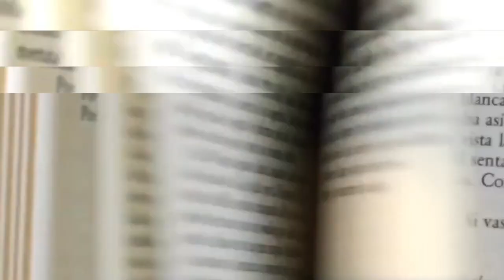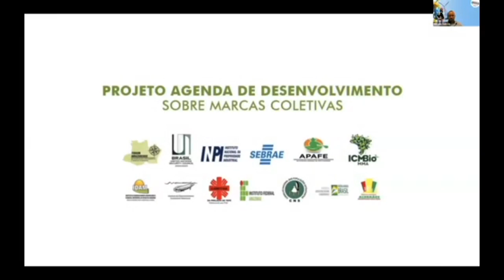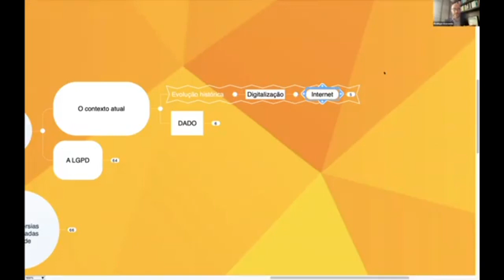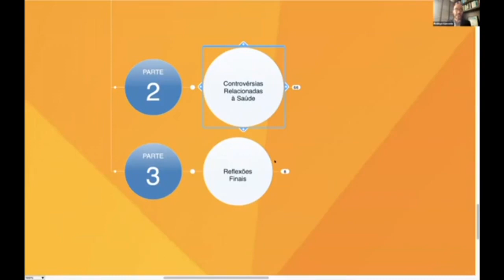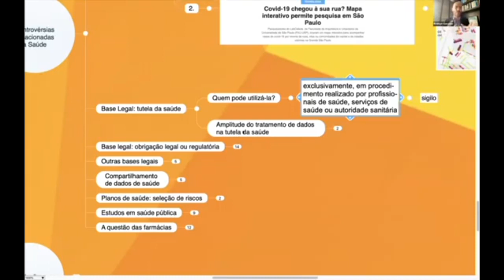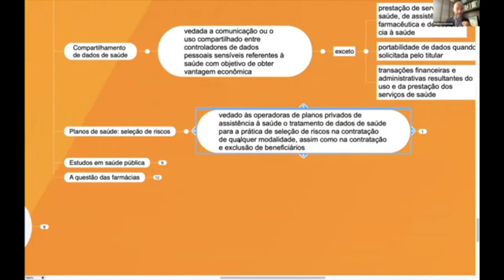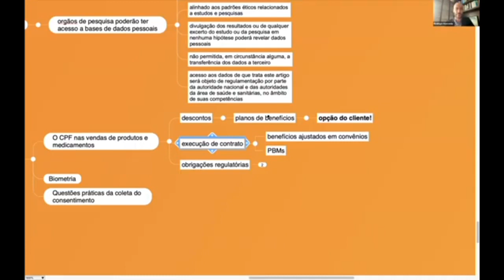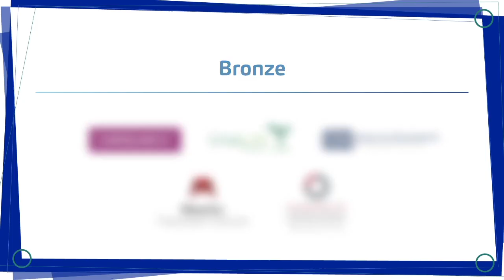Seção VI - Tema 15 - Proteção de Dados no setor de saúde - Rodrigo Azevedo - 17/02/22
WIPO SUMMER SCHOOL PROPRIEDADE INTELECTUAL E SAÚDE
Realizado de 7 a 18 de fevereiro de 2022 - online
O objetivo do curso é trazer para advogados e profissionais do setor da saúde dados sobre o mercado de patentes farmacêuticas no Brasil e no mundo, além de debater sobre temas altamente relevantes como por exemplo, Medidas Regulatórias de Preços de Medicamentos no Brasil, Proteção de vacinas, biodiversidade, entre outros.
Coordenadora Acadêmica: Caroline Tauk - Juíza federal no TRF da 2ª Região

Seção VI Tema 15 - Proteção de Dados no setor de saúde: visão prática
Palestrante: Rodrigo Azevedo, advogado.
17 de fevereiro de 2022